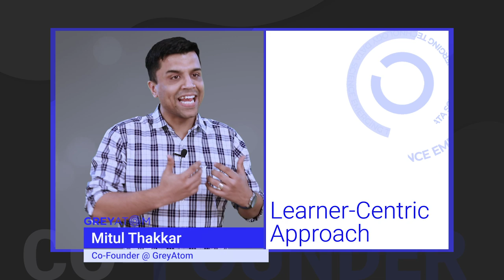Take a Career Leap in Data Science | Become a Data Scientist with GreyAtom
Kick-start your high growth Data Science career with 5 Day Data Science Workshop.
Get FREE access to Rs. 20,000 worth Data Science courses.

Take a career leap in Data Science with GreyAtom. Watch this video to learn more about the GreyAtom philosophy, student testimonials, mentor reviews and more